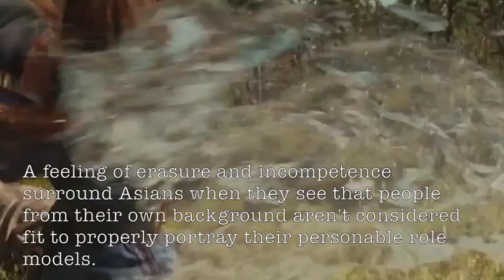The Persistance of White Washing in Hollywood Cinema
Project for CHLS/ASAM 341 at California State University, Long Beach. (Spring 2018).  Christian Galeno, Adam Campbell, Gregory Abellanosa, Edgar Rivera, Tim Debus.